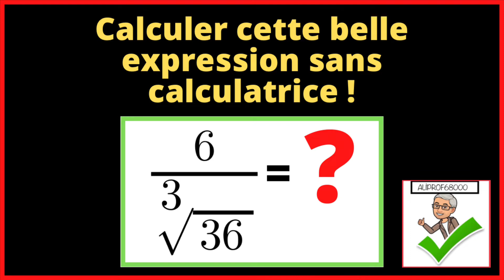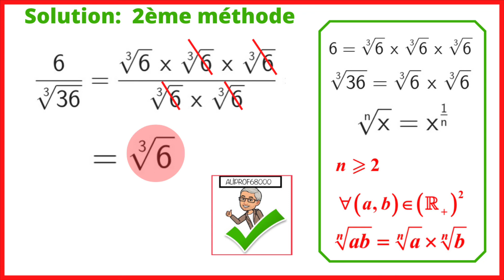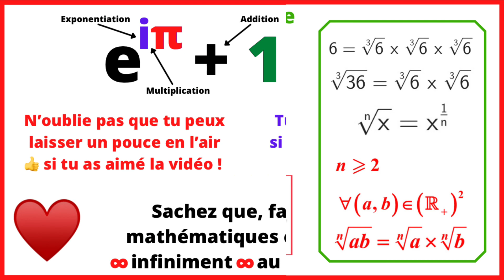🤔Calculer cette belle expression sans calculatrice ! 6 / ³√36=?